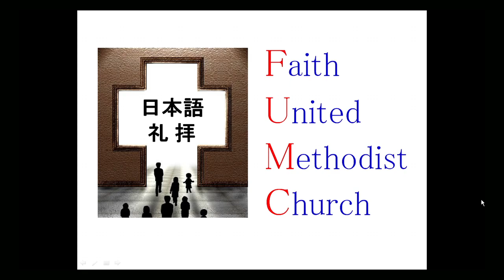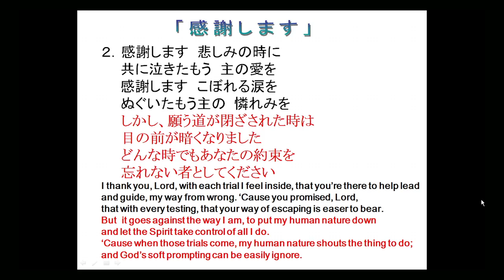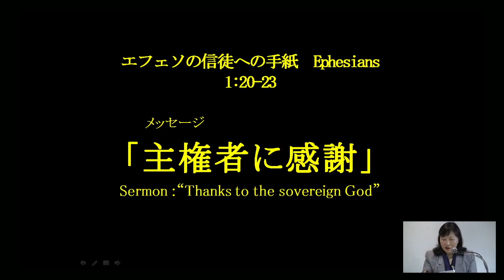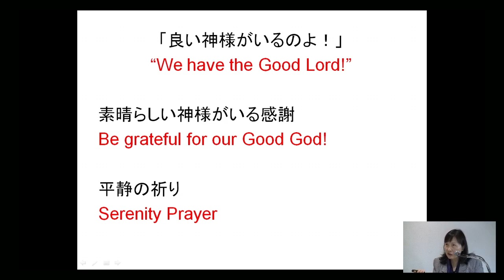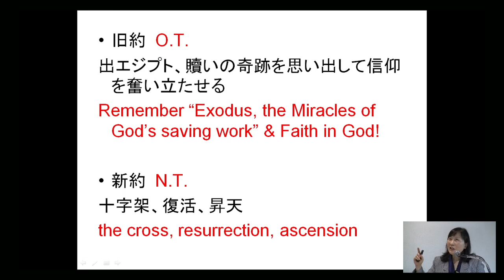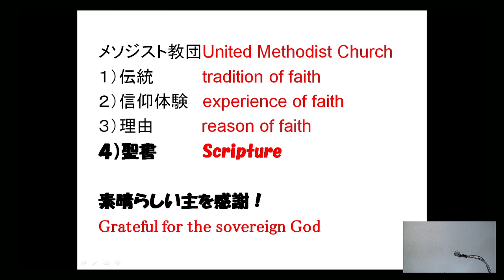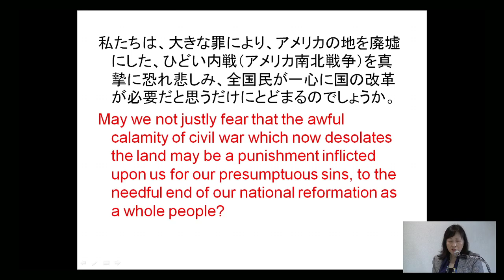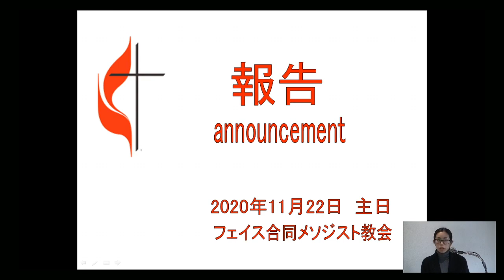Faith South Bay - Nihongobu - 11-22-20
Faith South Bay - Torrance, CA
CCLI#1985063